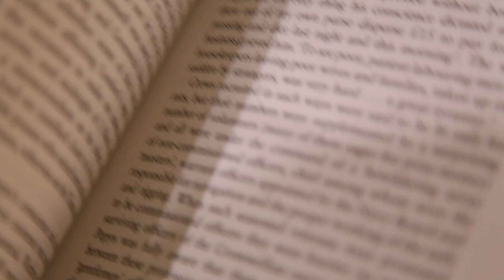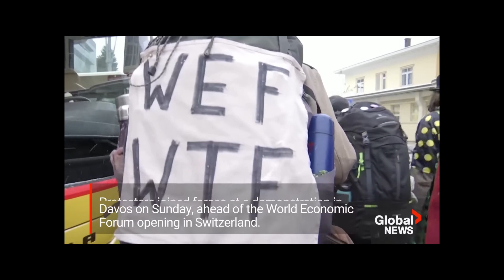History Video for school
A short video introducing Karl Marx